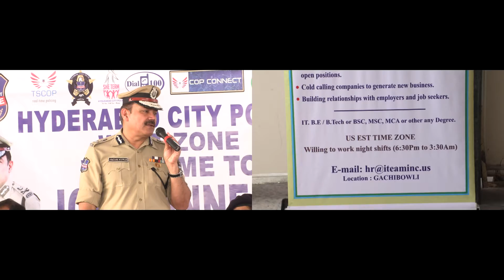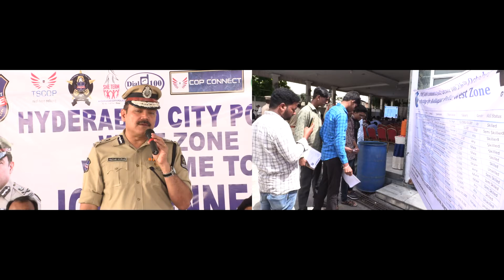WEST ZONE JOB MELA ||SRI.ANJANI KUMAR,IPS, CP.HYD VISUALS /PRO HYDERABADPOLICE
A Job mela (through Job connect Van)  program held today(26th October,2019) at 11.30am by  West zone police  under supervision of DCP West zone -Venue: Decent Function Hall, Pillar No.14, Mehdipatnam Junction.( many companies were participated) .Sri.Anjani Kumar,IPS,Commissioner of Police, Hyderabad attended the program as chief guest.